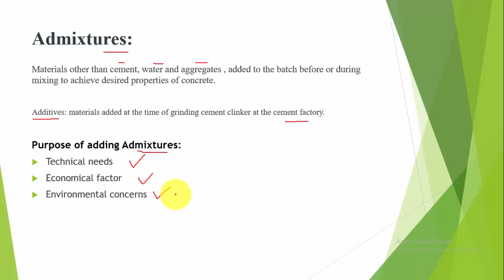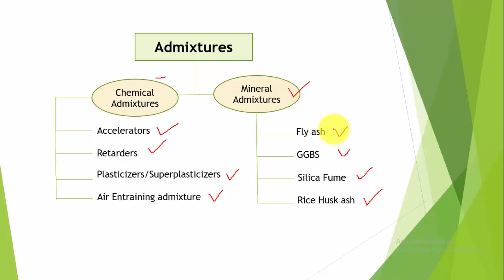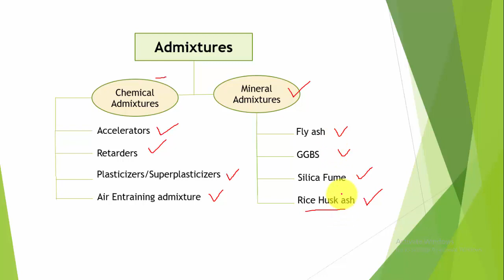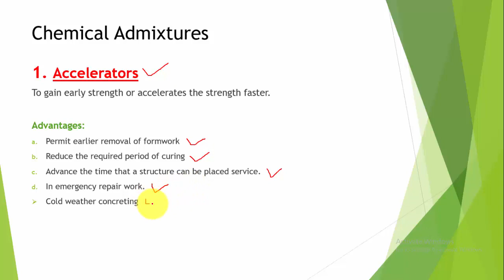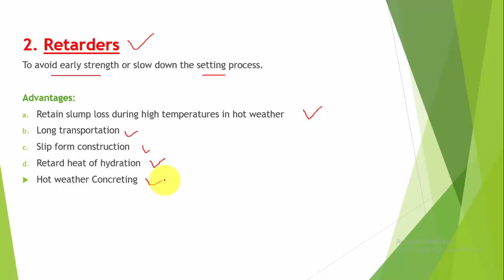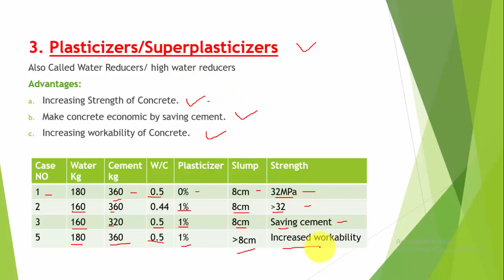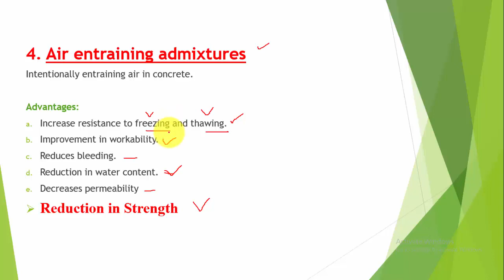Lecture 4 Admixtures